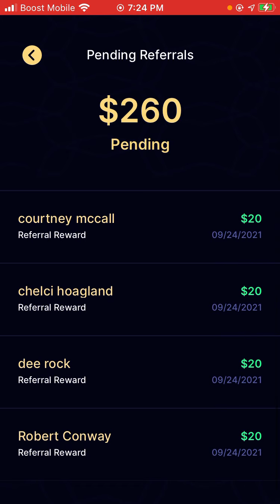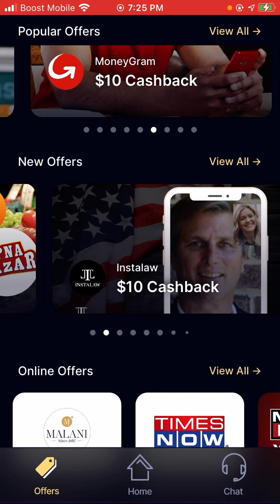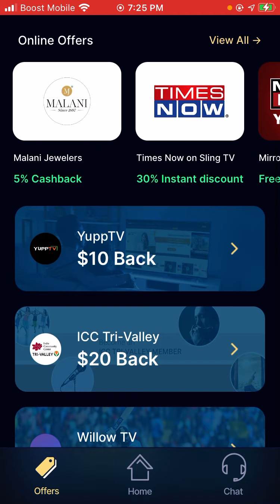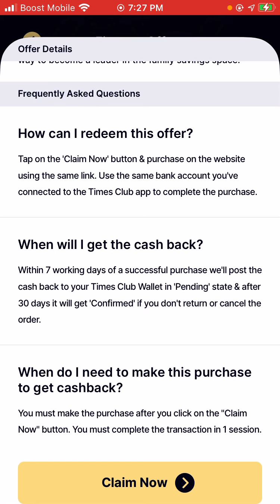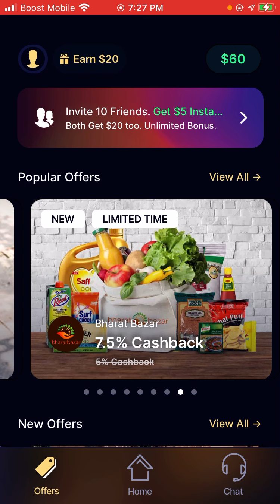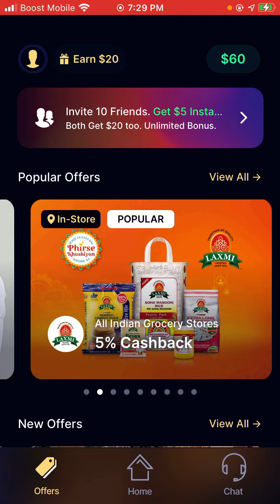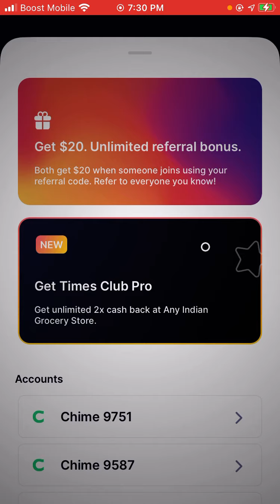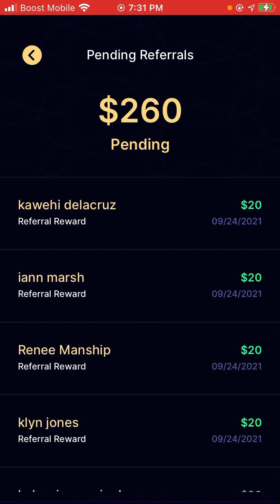iPhone only! Get $20 free with times club. Do a offer called Unnest. Link a $0 debit card!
💖💖UNLIMITED $20 PER FRIEND💖💖
💖💖USE MY CODE-GXKSMA💖💖

💸💸I’m getting my rewards!!!💸💸
‼️MUST HAVE $0 ON A DEBIT CARD‼️
‼️MAKE $20 OVER & OVER AGAIN‼️‼️

‼️IPHONE USERS.. WHERE YOU AT 🤔‼️
‼️UNLIMITED $20 with TIMESCLUB‼️
‼️MUST HAVE A DEBIT WITH $0‼️
‼️READ THE INSTRUCTIONS 👇🏾‼️

❣️If it asks, use my code- “GXKSMA”
❣️MUST Link a $0 balance debit card. + also to get $5 for linking a card!
❣️Scroll to bottom, click "finance”
❣️Click unest offer‼️💰
❣️Link the same $0 balance card to unest

‼️$20 Bonus paid within 72 hours of completing offer && +$10 bonus from Unest💸💸💸